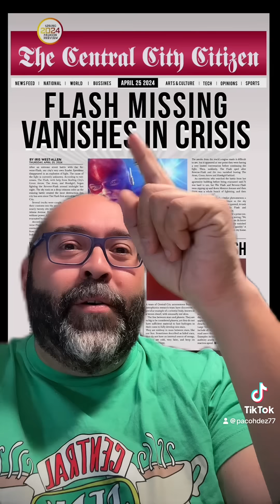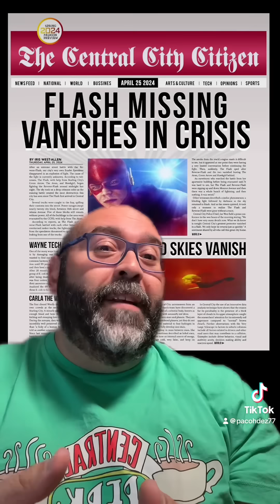¡HOY FLASH DESAPARECERÁ EN LAS CRISIS! (O no…)